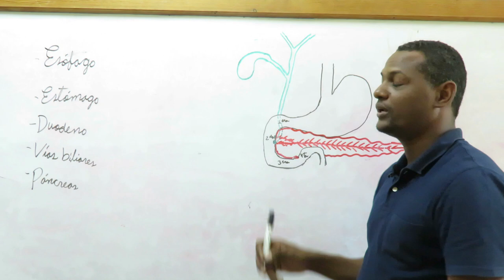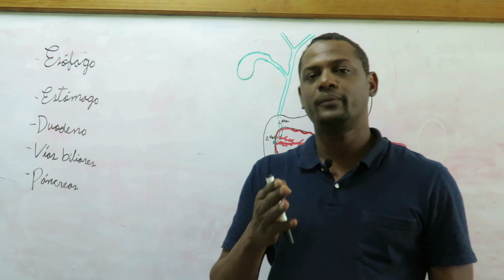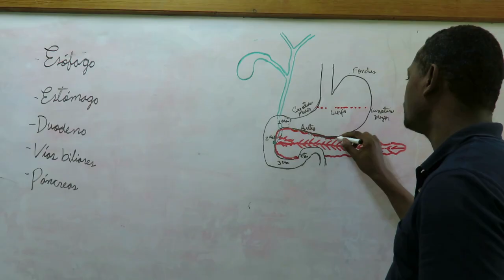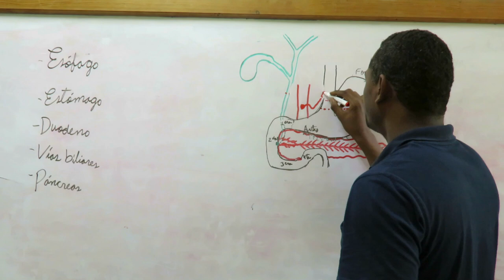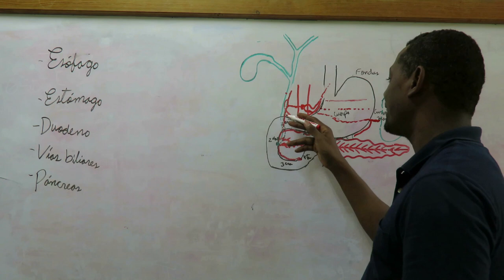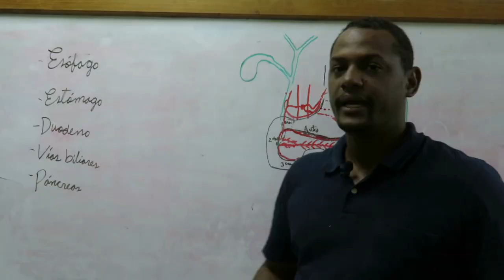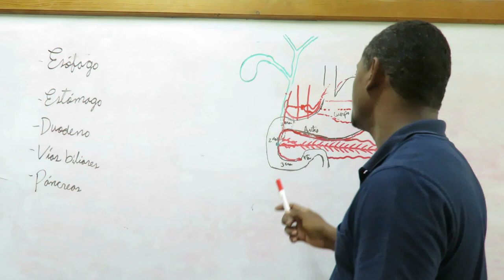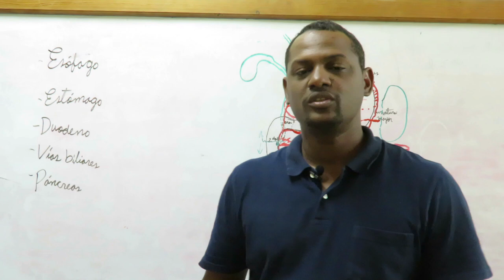Anatomía Humana 2 (Repaso parte 1)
Hola a todos en este vídeo les hablo del Esófago, Estómago y parte del Duodeno, no te lo pierdas, espero que aprendas mucho y logres pasar tu asignatura con estos repasos!!